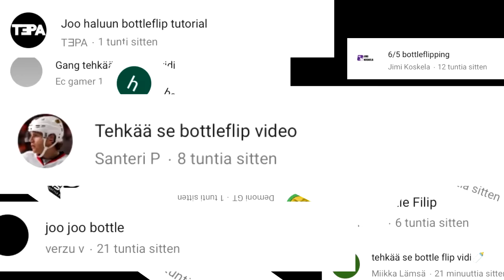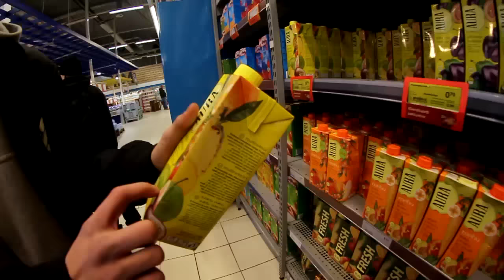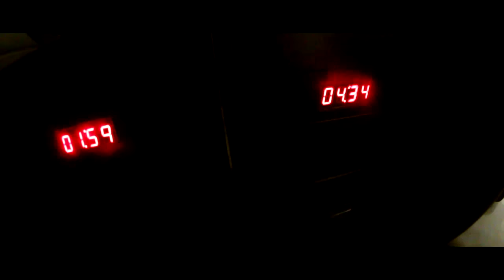HOW TO BOTTLE FLIP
Tutorial on how to bottleflip
LOL
Follatkaa @kassupalen @pauli.jantti @real.jokke @mandemfamily